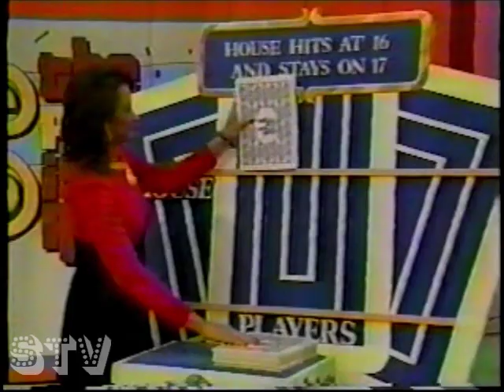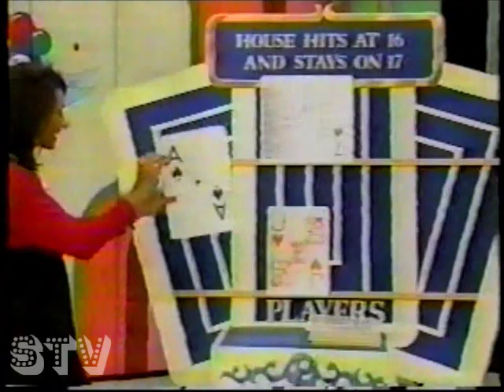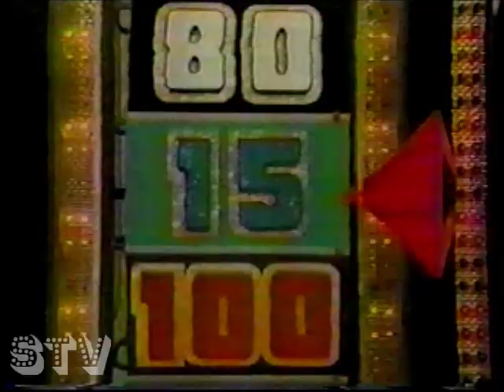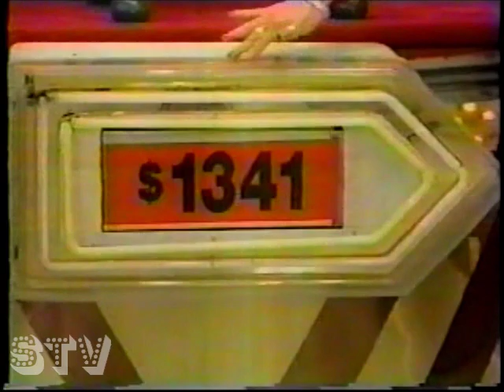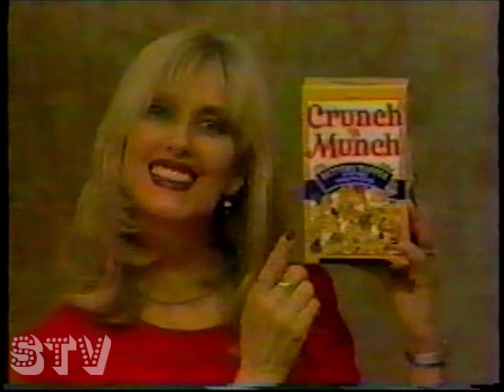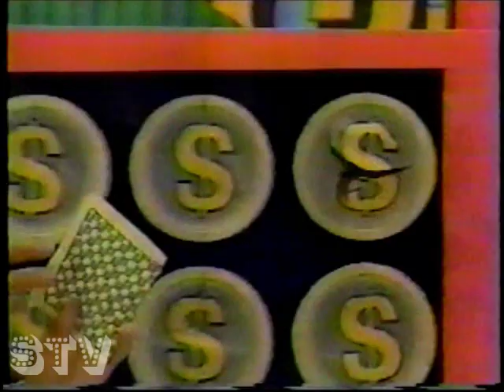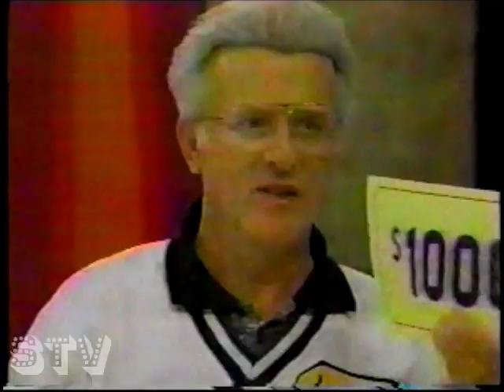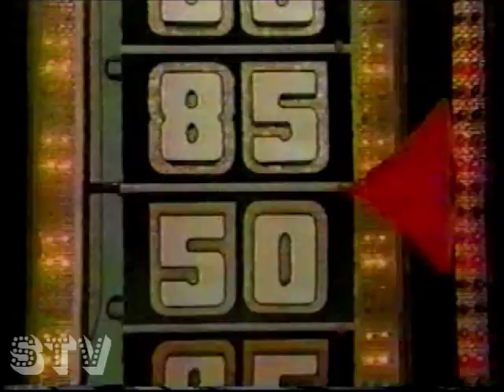The Price is Right - March 4, 1997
*Audiovisual content is owned by The Price is Right USA which is owned by FremantleMedia.